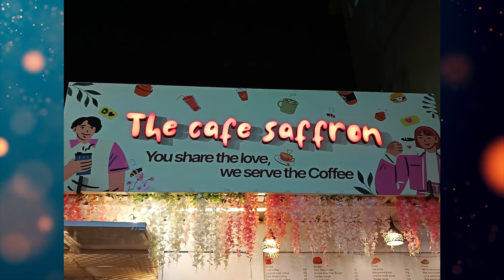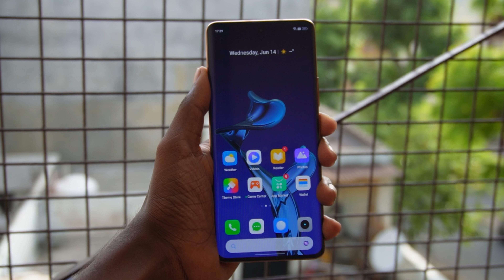Realme 11Pro Plus Camera Test | Is 200MP Camera Fake ?